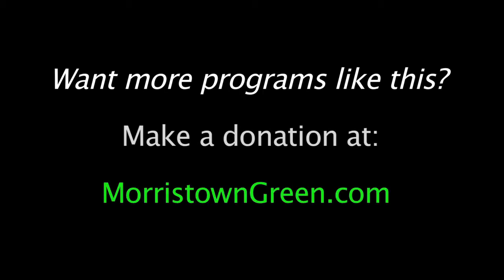Christmas Singers Duet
Usually, the Christmas Singers are a foursome. But here's a holiday duet featuring Wayne Walters and Darren O'Neill, at the Morristown United Methodist Church on Dec. 19, 2013. Video by Kevin Coughlin for MorristownGreen.com